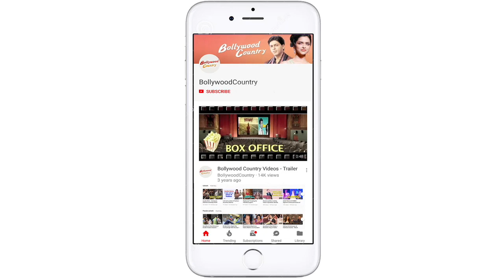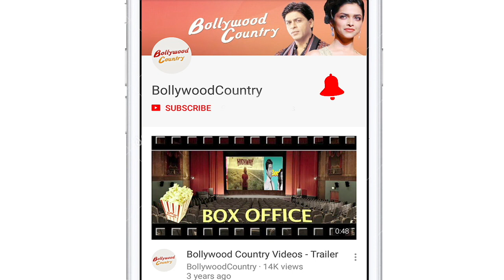Jasmin Bhasin: I am the real winner of Bigg Boss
Jasmin Bhasin who recently got evicted from Bigg Boss 14 stepped out for dinner with her friends on Wednesday.